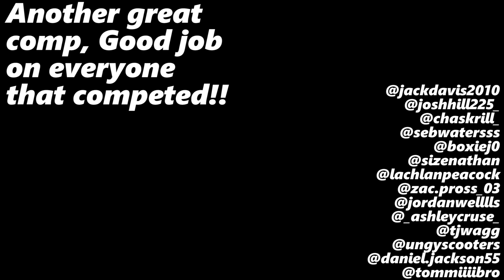ASA Tasmania round 2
The second ASA qualifier went really well, everyone did awesome in their divisions and was a close podium in the open and pro divisions.
Bring on state titles!